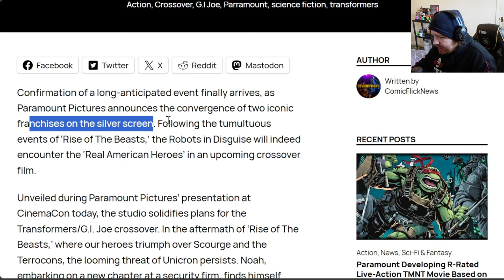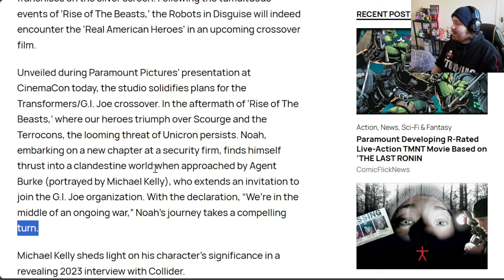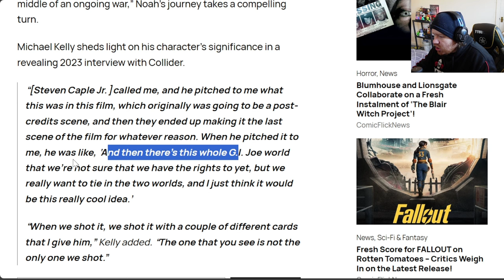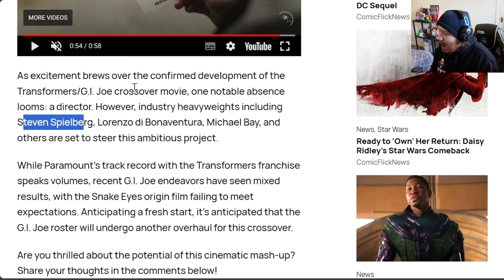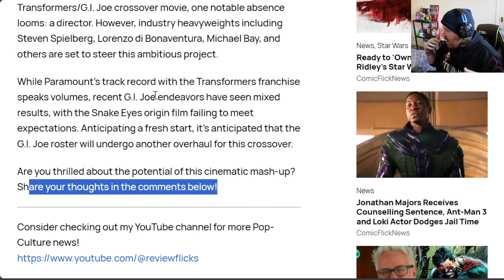Transforms & G.I Joe Crossover Movie CONFIRMED!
🚨 BREAKING NEWS ALERT! 🚨 Get ready to witness the ultimate clash of two iconic universes! It's official – the long-awaited Transforms & G.I Joe crossover movie has been CONFIRMED! 🎬🔥 Brace yourselves for an epic adventure like never before, as Optimus Prime, Bumblebee, Snake Eyes, and Duke join forces to take on the most formidable foes imaginable.

Join us as we delve into the details of this groundbreaking collaboration, from the electrifying plotline to the mind-blowing action sequences that will leave you on the edge of your seat. Get ready to witness the fusion of cutting-edge CGI and thrilling storytelling that will redefine the boundaries of cinematic excellence.

00:00 Introduction
00:42 Crossover Movie CONFIRMED!
01:50 Rise of the Beasts End Scene
03:03 End Scene Explained
03:49 Who will direct?
04:22 G.I Joe Franchise Lackluster
04:43 Your Thoughts/Closing